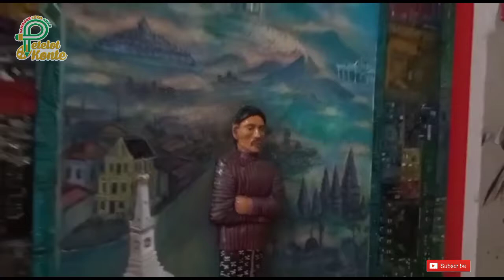PAMERAN SENI RUPA AKARA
haloo gaes kali ini kak iron akan membagikan video persiapan pameran seni rupa di Yogyakarta. tema pameran kali ini adalah AKARA